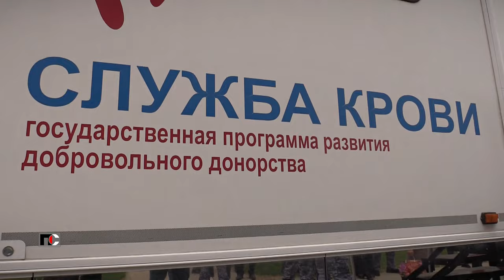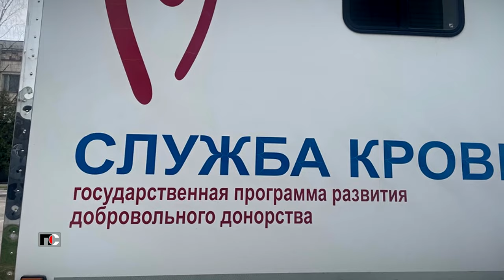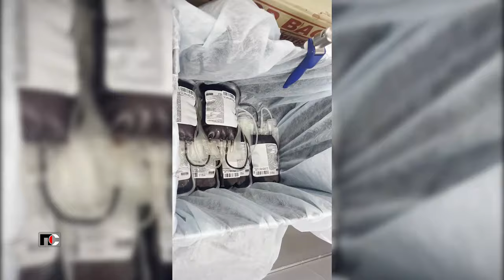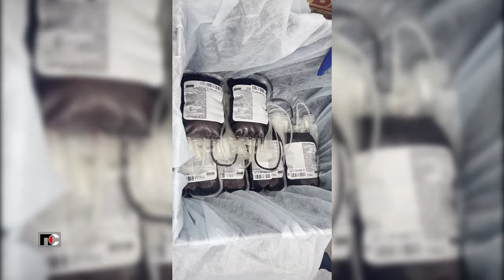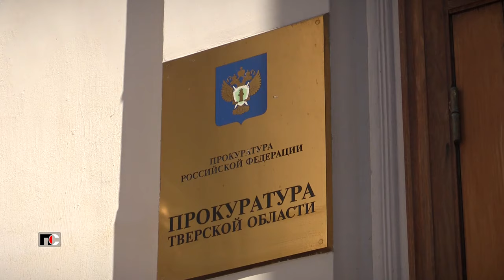Патрульная Служба - 24.04.19